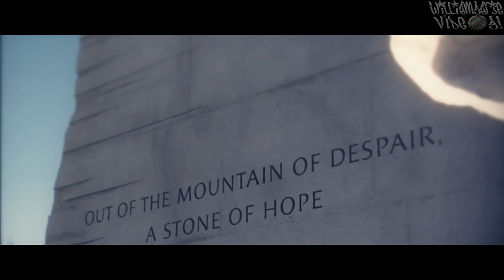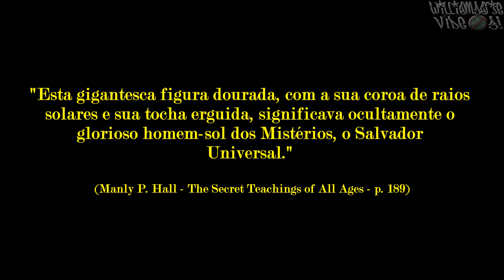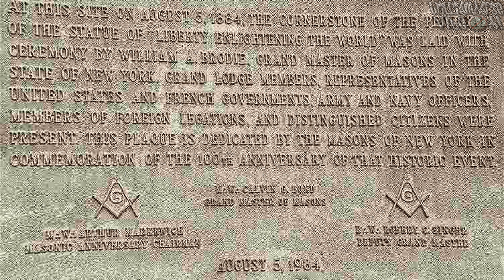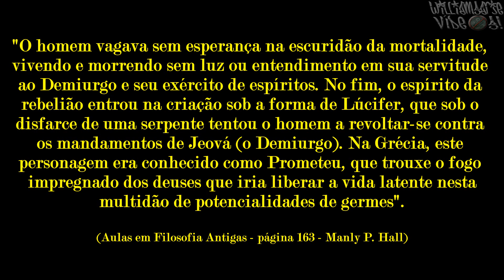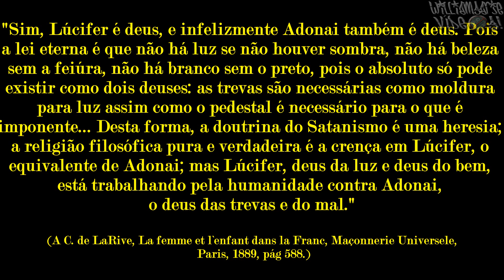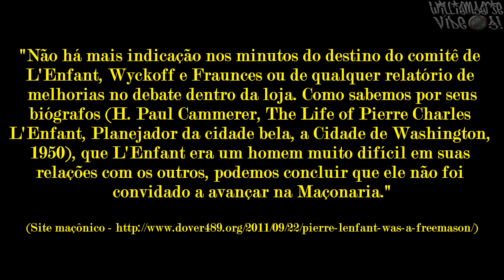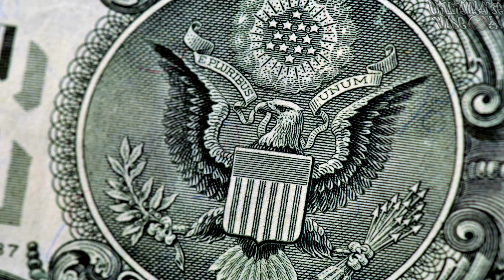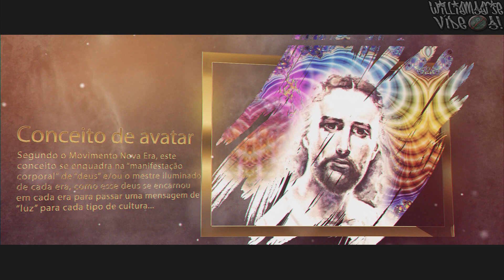A Nova Era e o GOVERNO DAS SOMBRAS - PT 48 - A Maçonaria na fundação de WASHINGTON DC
Através deste filme será observado como a capital dos EUA, Washington, é talvez a cidade com mais símbolos maçônicos no mundo. O desenho de seus prédios, estátuas e monumentos é fiel aos princípios maçônicos sob os quais a cidade foi fundada.